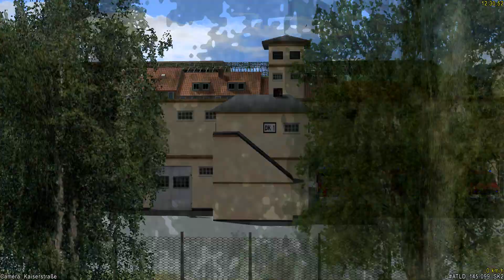EEP 16 Démonstration de l'automation Part 6